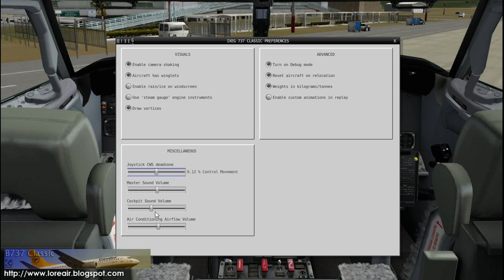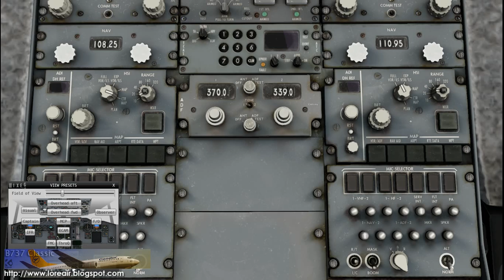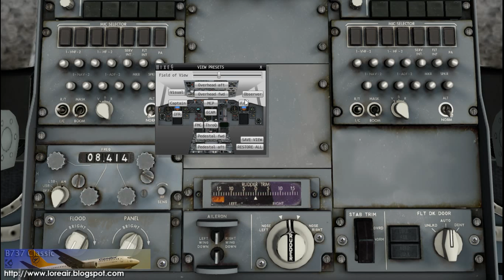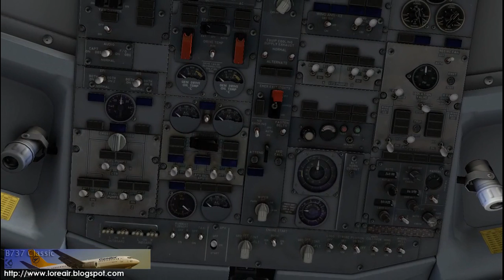B737 CL IXEG: La recensione - Prima Parte -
Prima parte della video recensione del B737-300 IXEG
L'aereo ed i suoi  menù
Maggiori informazioni sul blog